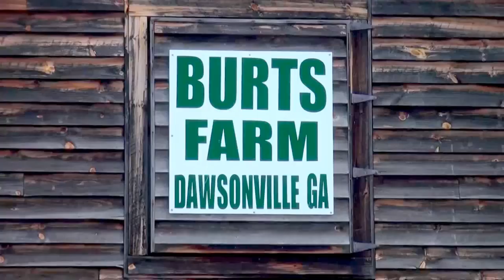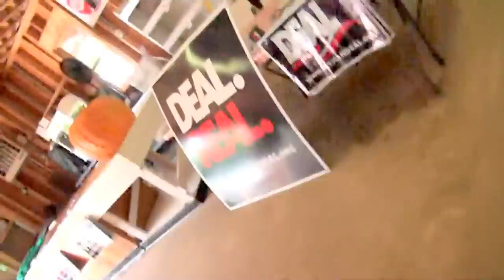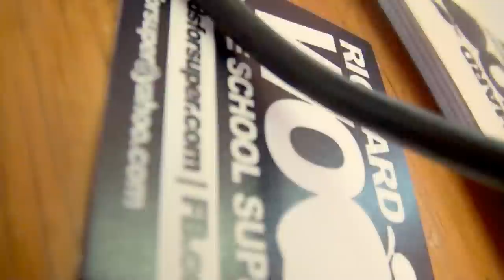Georgia Republican Party Dawsonville Rally at Burt’s Pumpkin Farm 08/23/14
13:55  Please join Governor Nathan Deal and U.S. Senate candidate David Perdue for a rally at Burt’s Pumpkin Farm, 5 Burts Pumpkin Farm Road, Dawsonville, GA 30534 on Saturday, August 23, 2013 at 3:30 p.m.

VIEWERS BEWARE — Very Scary PumpkinGate Story!